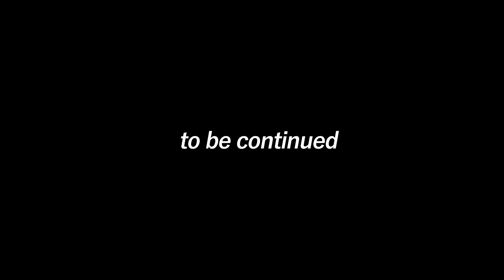【Dリーグ】ドキュメンタリー vol.3 / KADOKAWA DREAMS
総勢16名のKADOKAWA DREAMS
ROUNDに立てるのは8名

汗と涙　仲間でありライバル
ROUNDに立ちたいDリーガー達の思い

ROUND.4は、12月24日(金)18:30スタート！！

ROUND.3は、 12/23(木)まで見逃し配信中！
LIVE配信を見逃し方は是非ご覧下さい！

第一生命 D.LEAGUE は日本発のダンスのプロリーグです。
21-22 SEASONの開幕戦は11/14(日)で、参画企業は11社チーム。
総額賞金は5,000万。
ROUND12戦を終えて総合ランキング4位以内のチームとワイルドカードにより勝ち上がった2チームがチャンピオンシップへ進出。
21-22 SEASONのリーグ優勝はどのチームへ。

Dai-ichi Life D.LEAGUE is a professional dance league from Japan.
The 21-22 season season will be held on Sunday, November 14, and there are 11 participating companies in the team.
The total prize money is 50 million.
After 12 rounds of ROUND, the teams within 4th place in the overall ranking advance and two teams that won by wildcard  to the championship.
Which team will win the 21-22 SEASON league title?